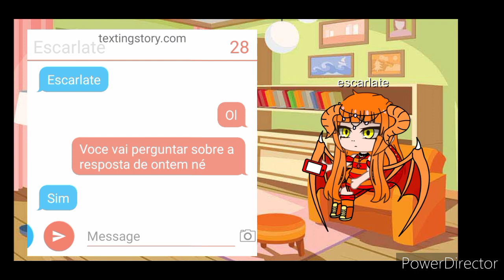underword office reagindo ao rap do Zaraki kepachi (+ uma surpresinha)